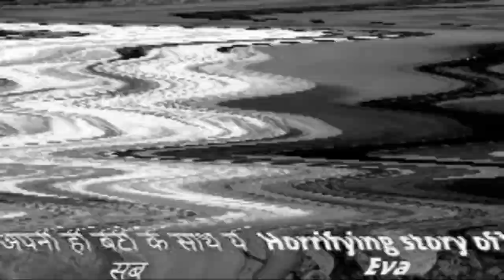La triste Historia de Na-young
El caso sucedió en Ansan, una ciudad de Corea del Sur, fue en el año 2012, cuando a Nayoung o Na-young (seudónimo para proteger su identidad) fue víctima de violación, cuando solo tenía ocho años.